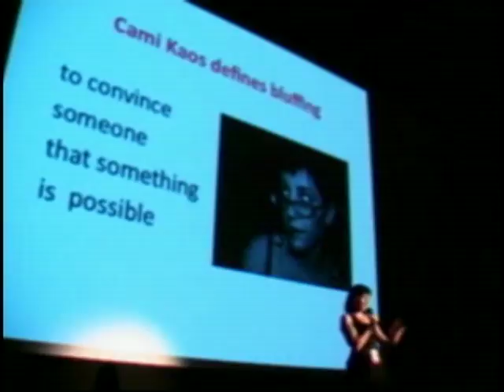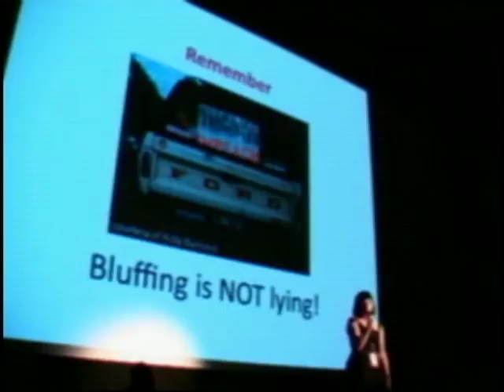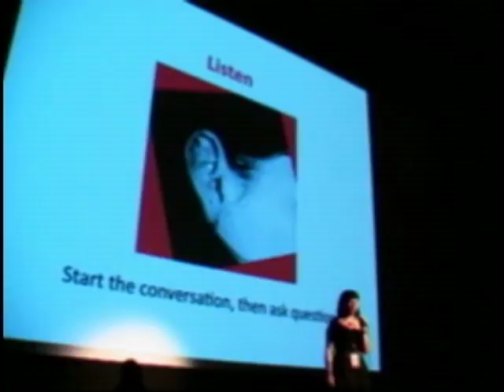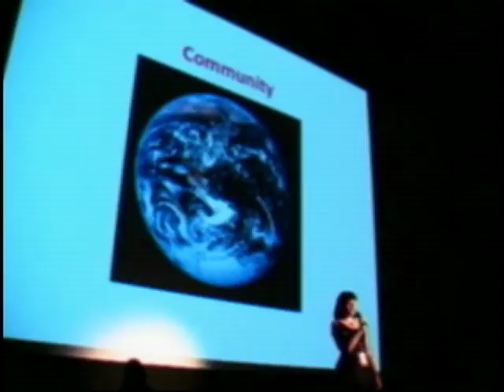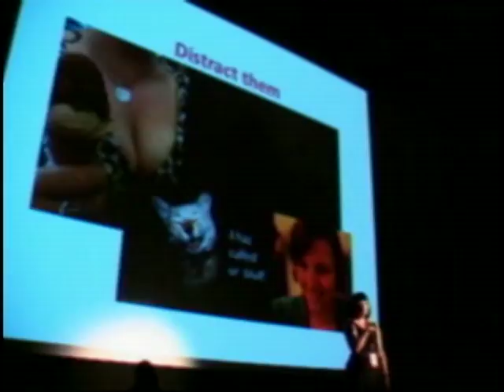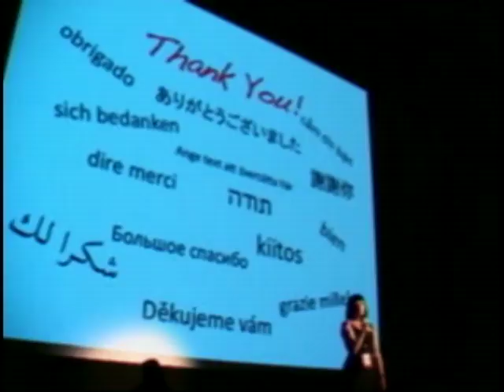Cami Kaos Ignite Portland 4: "How to Bluff Your Way Through Life or a 5 Minute Presentation"